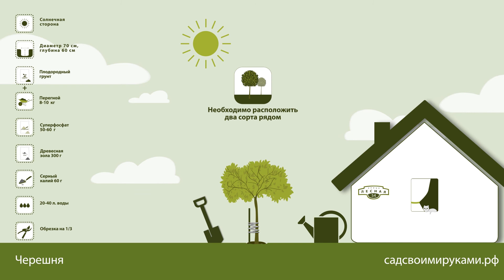Как высаживать черешню?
Инструкция по посадке